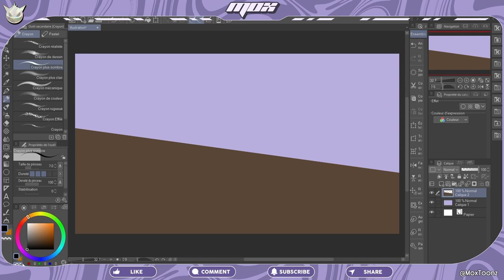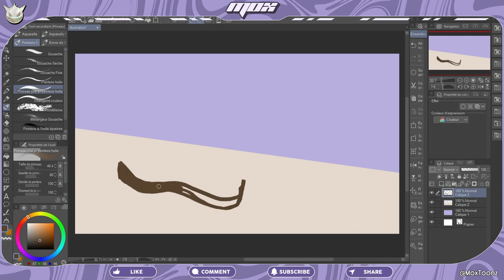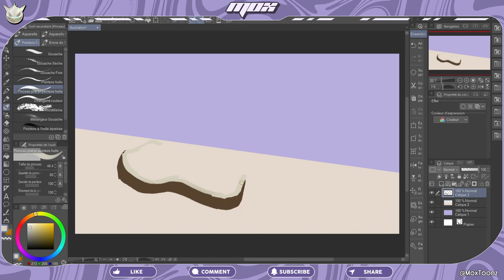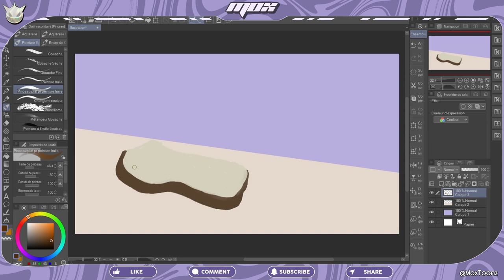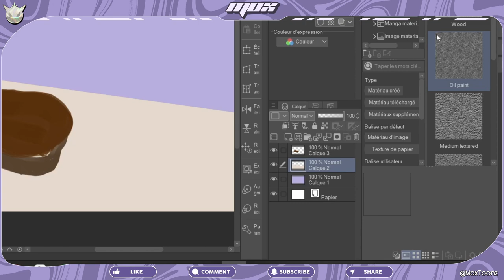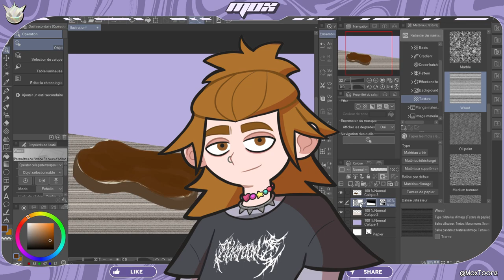[ASMR] Tartine au Chocolat Pour Dormir (Poisson d’Avril)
00:00 Tartine au Chocolat
01:00 Tartine au Chocolat
02:00 Tartine au Chocolat
03:00 Tartine au Chocolat
04:00 Tartine au Chocolat
05:00 Tartine au Chocolat
06:00 Tartine au Chocolat